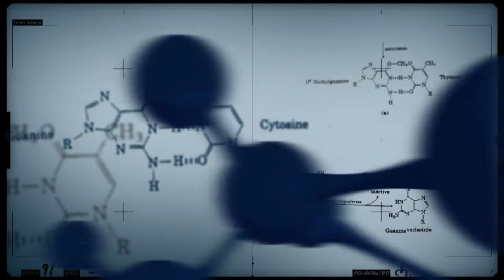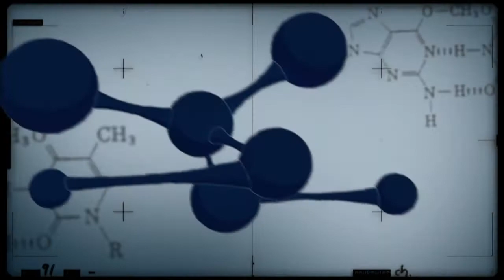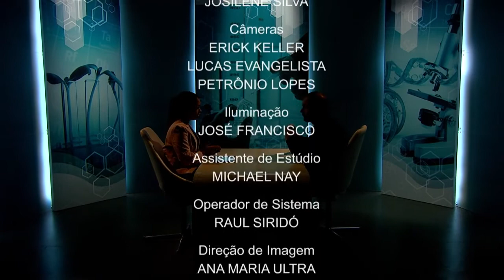A nanotecnologia pode ser aplicada ao agronegócio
CONEXÃO CIÊNCIA - 04.04.17: O programa aborda como a nanotecnologia pode ser aplicada ao agronegócio e quais as pesquisas que estão sendo desenvolvidas na área. Cauê Ribeiro, pesquisador da Embrapa, fala sobre o tema.